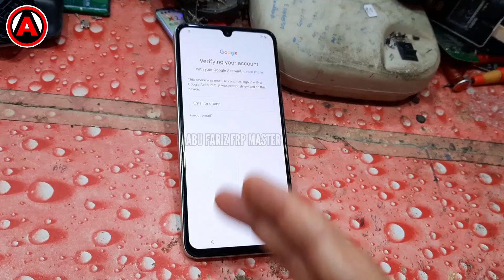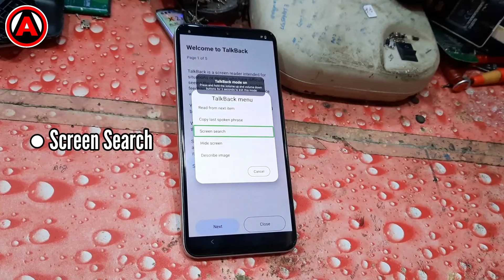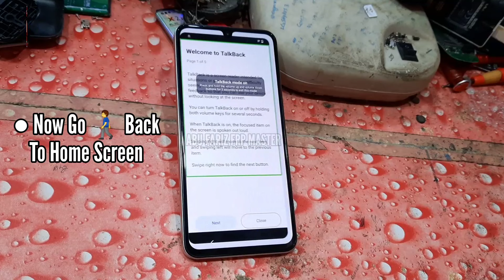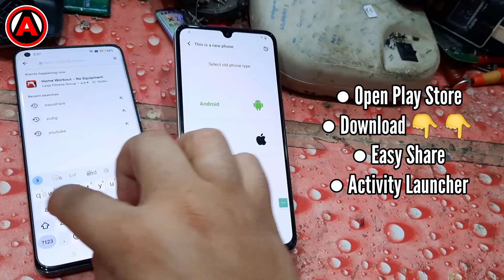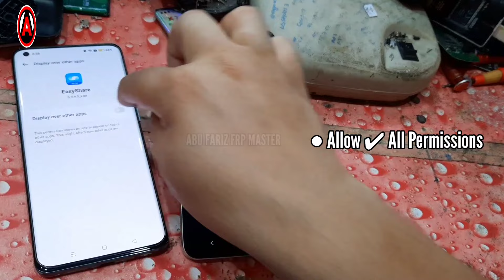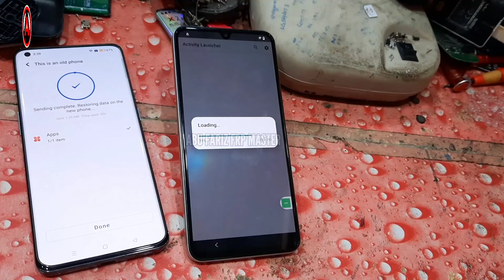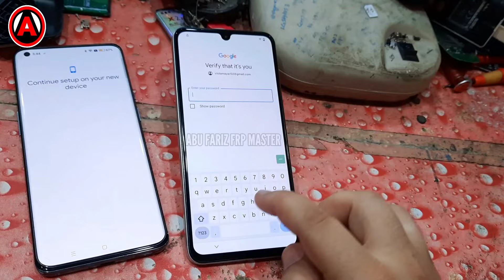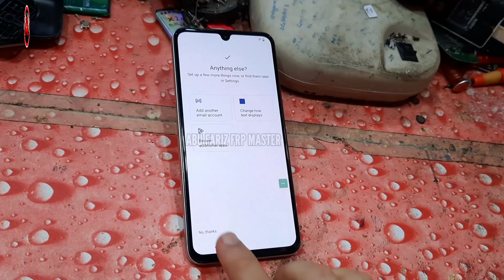VIVO T2x 5G FRP Bypass Android 13 | New Security 2023 | VIVO T2x 5G Google Account Bypass Without PC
In This Video Tutorial Here I Am Going To Show You All How To Bypass Google Account Lock/Reset FRP On VIVO T2x 5G (V2253) Android 13 Latest Security Patch 2023 Reset Not Working Solution.!!
➝Fix Reset Option Not Working
➝Fix Screen Lock Not Working
➝Fix Talkback Not Working
➝Without PC

➝ If Setting Not Open / Working

VIVO T2 5G FRP Bypass Android 13 Without PC
VIVO T2 5G FRP Unlock
VIVO V2253
VIVO V2253 FRP
T2x 5G FRP Bypass
T2 5G FRP Bypass
V2253 FRP Bypass
Bypass VIVO T2x 5G FRP
Bypass VIVO T2 5G FRP
Bypass VIVO V2253 FRP
FRP Bypass VIVO T2x 5G
FRP Bypass VIVO T2x 5G Android 13
FRP Bypass VIVO T2 5G
FRP Bypass VIVO T2 5G Android 13
FRP Bypass VIVO V2253
FRP Bypass VIVO V2253 Android 13
FRP VIVO T2x 5G
FRP VIVO T2x 5G Android 13
FRP VIVO T2 5G
FRP VIVO V2253
FRP VIVO V2253 Android 13
How To Bypass FRP On VIVO T2x 5G
How To Bypass FRP On VIVO V2253